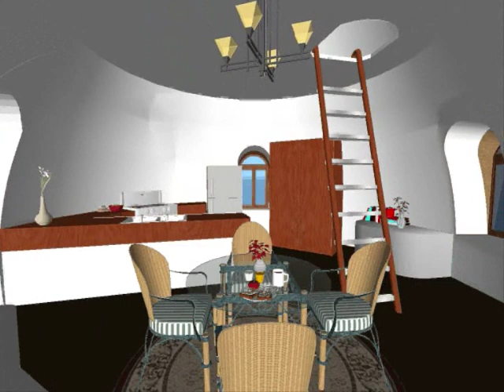Enviro Dome Fly Through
Go to our Natural Building Blog where we answer questions.

Take a fly-through tour of the Enviro Dome, one of my most popular earthbag plans. Please note, not every detail is shown. The loft vegas (wood poles) and wood stove, for instance, have been omitted for simplicity. But you still good a good sense of what the home looks like.